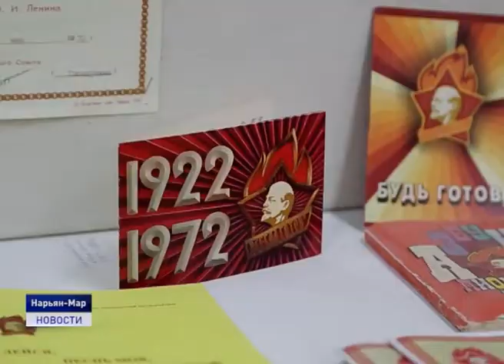С ДНЕМ ПИОНЕРИИ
19 мая в России отмечается День пионерии. Практически все жители страны, кому за сорок могут считать себя причастными к этому празднику, ведь в стране Советов каждый школьник должен был носить почетное звание пионера, пионерский галстук и значок.